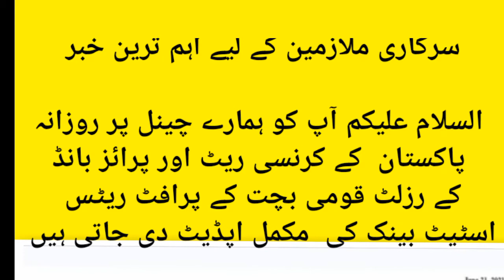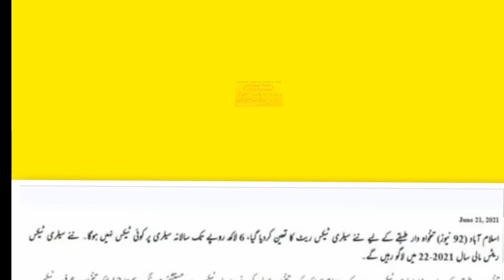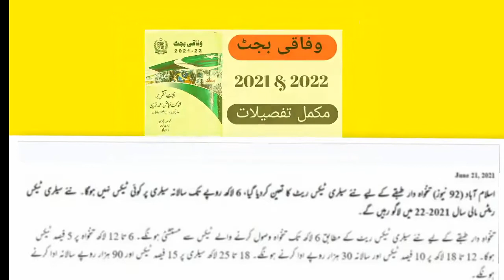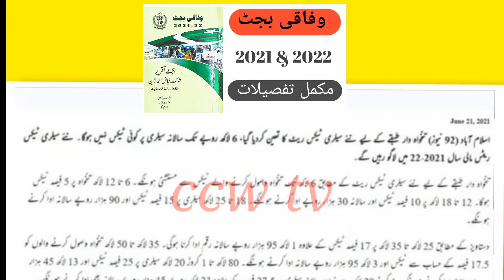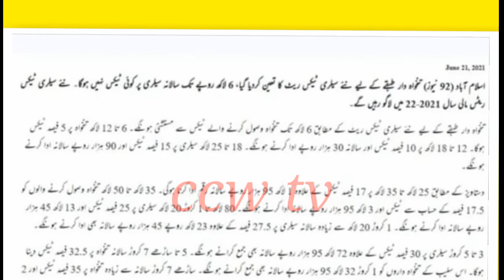Salary tax on salaried person from 1st July 2021 || New Tax Slabs for Salaried Budget 2021-22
Salary tax on salaried person from 1st July 2021 || New Tax Slabs for Salaried Individuals Budget 2021-22

Govt is planning to revise tax slabs for Salaried persons Govt and private both. Now the taxable income will start from 6 Lacs earlier it was from 8 Lacs